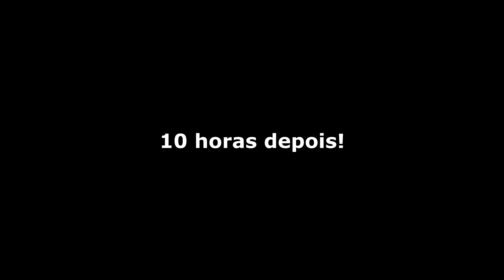IRRIGAÇÃO EP01: COMEÇANDO ÁREA DE PASTO PRA FENO DO ZERO!!!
Olá pessoal estou começando uma nova área de tifton 85 para produção de feno. Vou começar do zero e você vai poder acompanhar tudo.

Se vc quiser participar do grupo, segue o link abaixo.